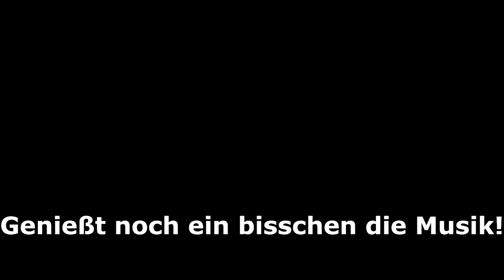WIE ist die *NEUE* Fall Guys Season 2? ☆ Fall Guys: Ultimate Knockout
Heute teste ich mit Lukas und Mounif die neue Fall Guys Season! Schneidet sie gut oder schlecht ab? DER TEST!!!

Hier wie immer die Links zu meinen Social Media Accounts:

Creator Code: Mida (alle 2 Wochen neu eintragen)